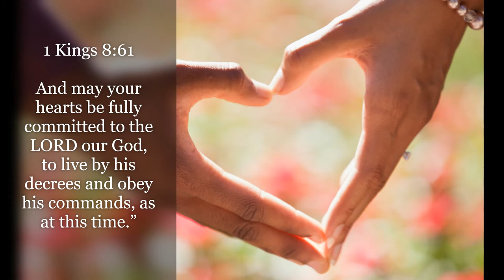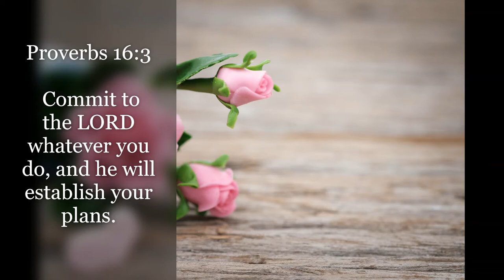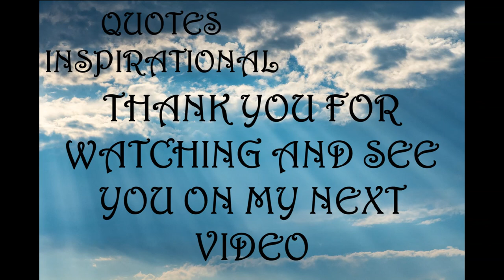Inspirational Quotes - Commitment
If you like Inspirational Quotes - Commitment video, please do not forget to hit the subscribe button and the bell icon to notify you, we are uploading new inspirational quotes every day.